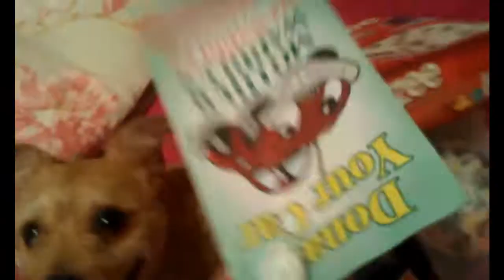How much can we pile on the dog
Buster trys to set the record for having the most things piled on him